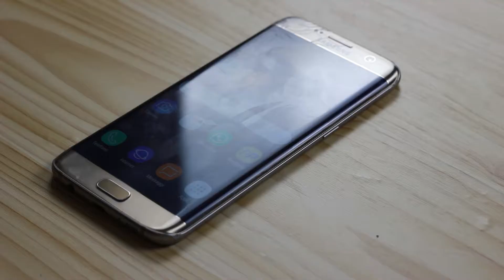RECENSIONE - XIAOMI PISTON - CUFFIE IN EAR ULTRA ECONOMICHE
💵 LINK PER ACQUISTARE LE CUFFIE VISTE NEL VIDEO

🚁AMAZON🚁

XIAOMI PISTON FRESH

GEARBEST

CANON 550D
OBIETTIVO CANON 50MM f/1.8
SAMSUNG S7 EDGE
MANFROTO PIXI-B TREPPIEDE
MICROFONO LAVALIER
MICROFONO SHOTGUN RODE
SISTEMA A ROTAIA DOLLY
TESTA A SFERA ANDOER
SOFTBOX LED
DJI OSMO :DJI OSMO

IL MIO PC 🖥🖱🖨💿
MONITOR TV ACER: TROPPO VECCHIO
CASSA SONY 250W
TASTIERA LOGITECH
SCHEDA MADRE
SCHEDA VIDEO
RAFFREDDAMENTO A LIQUIDO